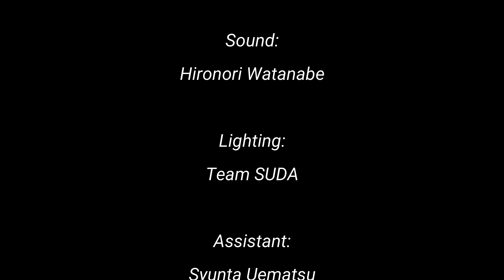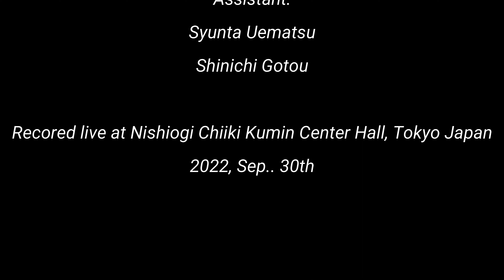"STOMPIN' OUT" LIVE AT NISHIOGI HALL 2022 SEP. 30TH.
Music "STOMPIN' OUT"
Composed by Sanshiro Fujimoto

ALTO Sax: Sanshiro Fujimoto
PIANO : MORIOKA HIROKI
GUITAR : ITAMI MASAHIRO
BASS: GREGG LEE
DRUMS : ISHIKAWA SATOSHI
CHORUS : SNOW AI

Director of Photography and Camera:
Makiko Tanigawa
Assistant Director:
Satoshi Tamano

Additiona Cameraman:
Snow Kazuhiko

Sound:
Hironori Watanabe

Lighting:
Team SUDA

Assistant:
Syunta Uematsu
Shinichi Gotou

Recored live at NISHIOGI CHIIKI KUMIN CENTER , Tokyo Japan
2022, Sep. 30th